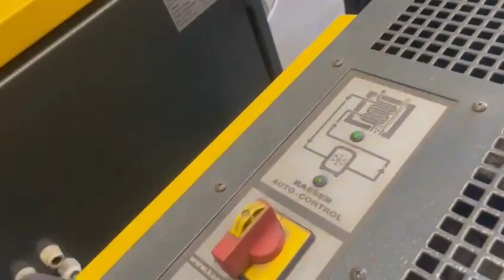Kaeser Screw Compressor + dryer (Z07 9973)